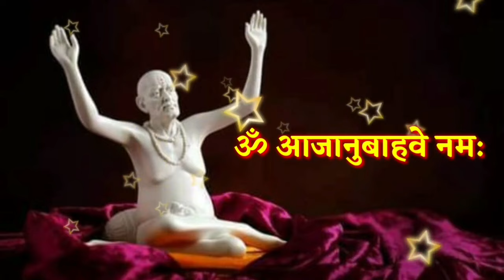21 जानेवारी मोठा रविवार आजची स्वामी सेवा फक्त 21 वेळेस बोला हा मंत्र Marathi Motivational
21 जानेवारी मोठा रविवार आजची स्वामी सेवा फक्त 21 वेळेस बोला हा मंत्र Marathi Motivational